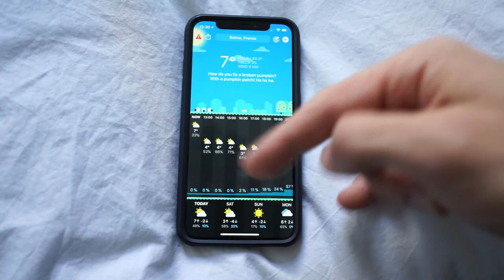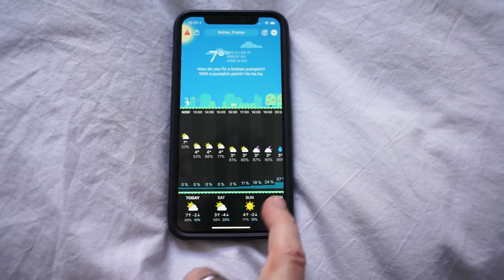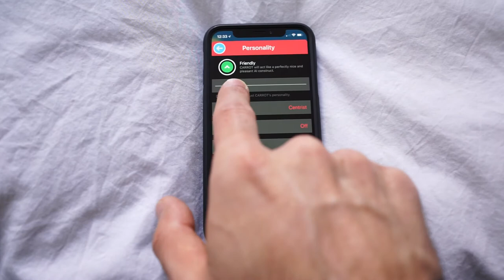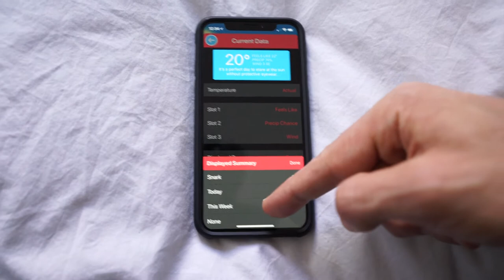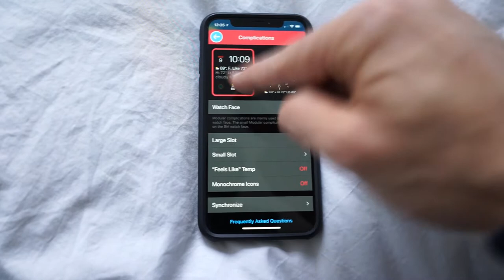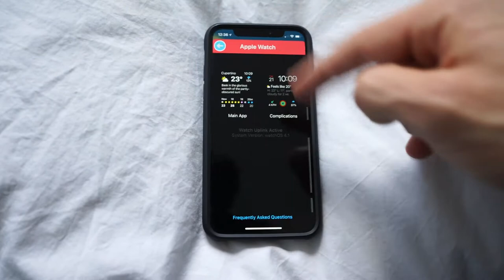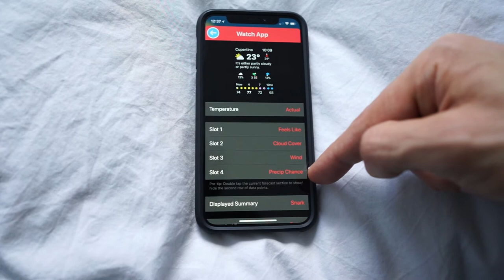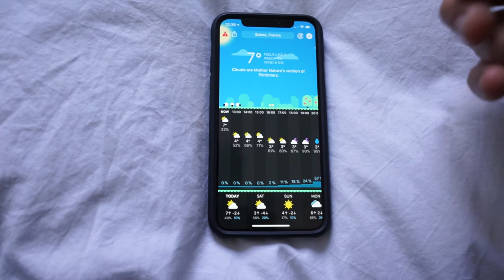Test CARROT Weather